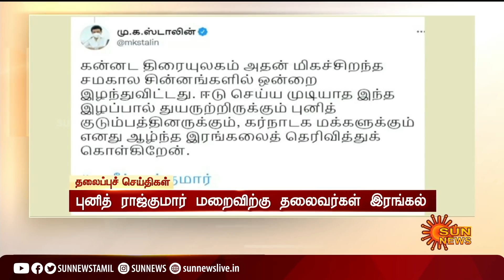இரவு 8 மணி தலைப்புச் செய்திகள்! | HeadLines | 8 PM | 29-10-2021 | Sun News